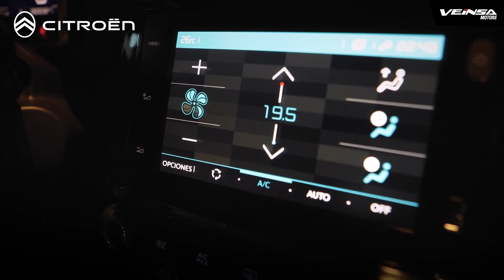CITROEN C4 CACTUS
El Citroen C4 Cactus viene para darte los mejores rides de tu vida, conocé más de este Suv junto a Vivian Cedeño de Veinsa City Mall.